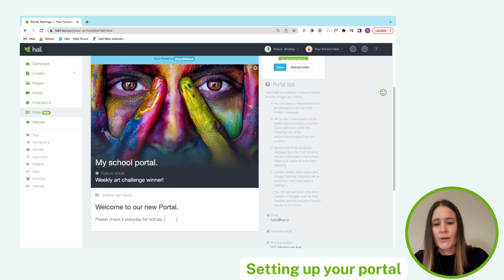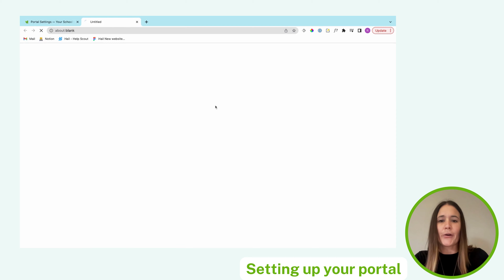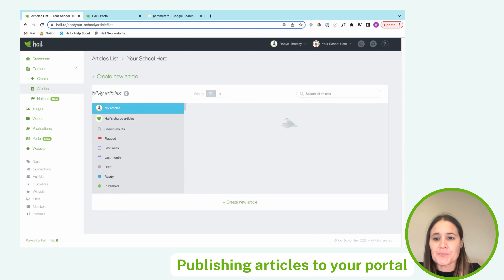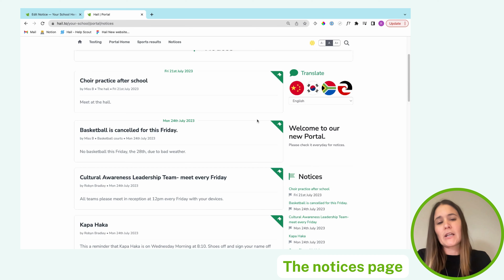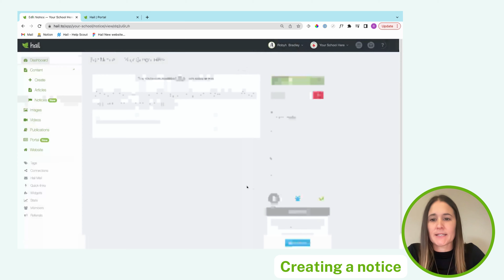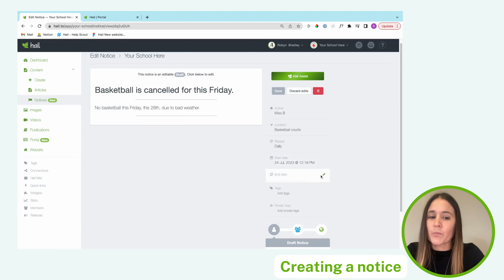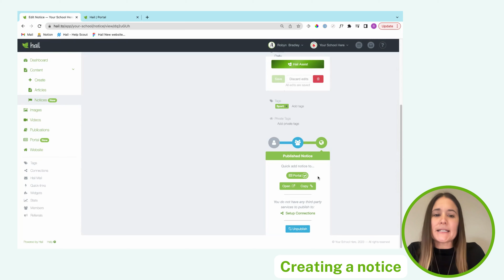The Hail Portal- How to set up your portal and create notices.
The Hail portal combines notices, alerts, event calendars and articles in one place.  A centralised location to keep your readers informed on the latest news and important notices.